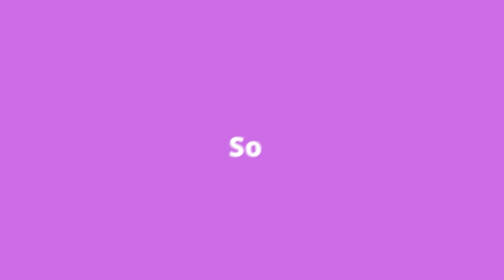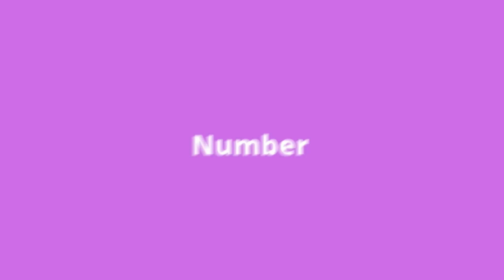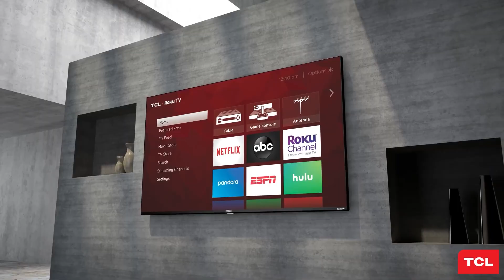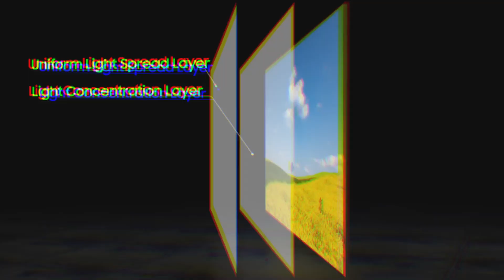Top 5| Best SMART TVs 2023!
A fixture in family homes for 5 decades, the television is what many spend hours in front of.
Over time, the technology for the TV has become better and better. In some cases, the quality is as good as a cinema!
With crisp quality and the smarts to boot, we go through our top 5 smart TVs of 2023. Enjoy!

👇 Products 👇
SAMSUNG 55-Inch OLED 4K S95B
LG C2 OLED TV
TCL 6-Series Roku TV
SAMSUNG Class Neo QLED 8K QN900B
Hisense U8H QLED Series